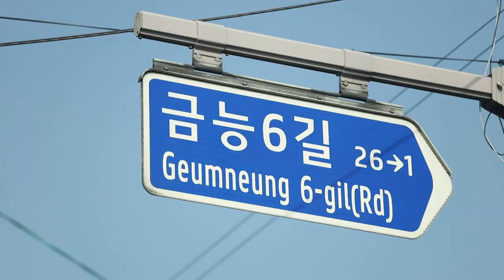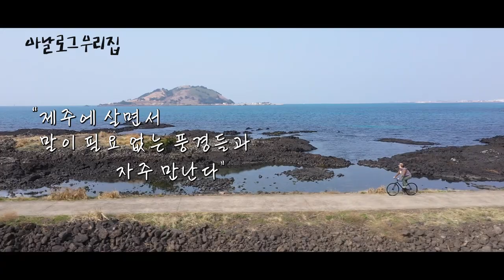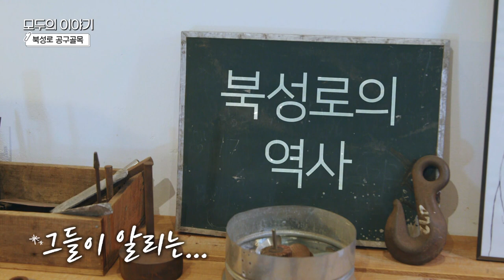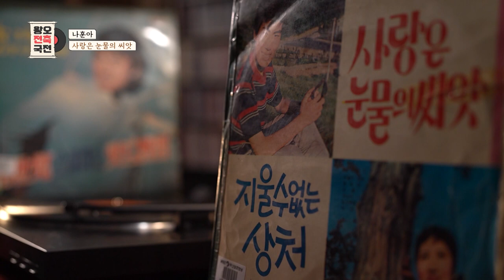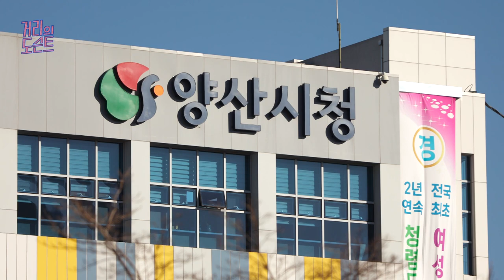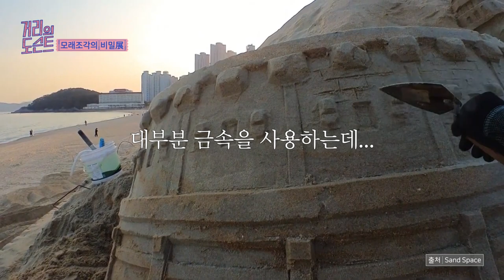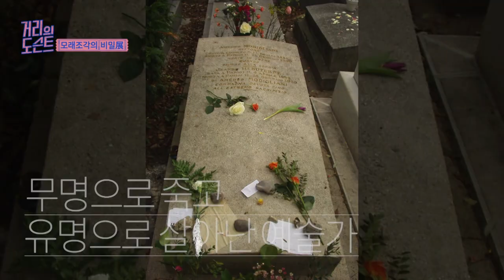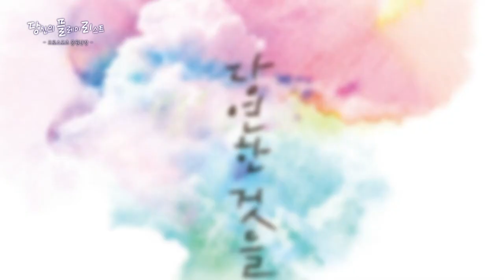[모두의 티비] 4월 23일 전체방송 다시보기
아날로그 우리집 "ep.1 나를 닮은 집"

모두의 이야기 "북성로 공구 골목"

왕오전축국전 "남진&나훈아 2부"

거리의 도슨트 "모래조각의 비밀"

당신의 플레이 리스트 "프로스포츠 응원단장"